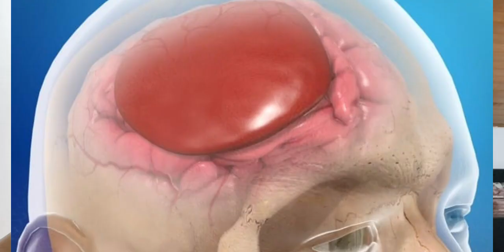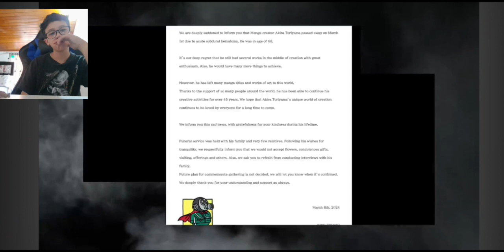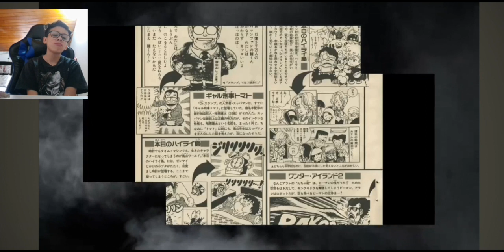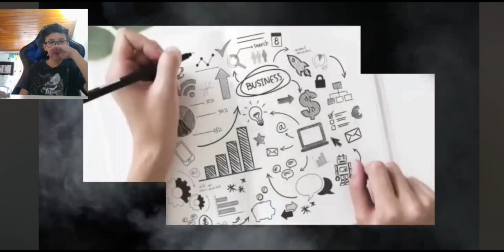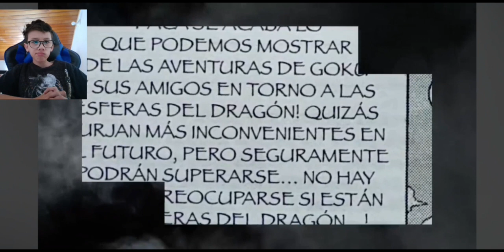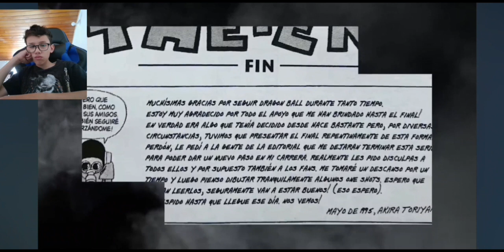Q.E.P.D AKIRA TORIYAMA | GOOBI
Se nos fue, un legendario maestro del manga, pero no es neceaario revivirlo con las esferas del dragón, porqué el no se ha ido, el se ha quedado con nosotros, con kaiosama pero siempre nos a demostrado que nunca hay que para y siempre empezar por el primer pasó

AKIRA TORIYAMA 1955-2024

este video se grabo ayer